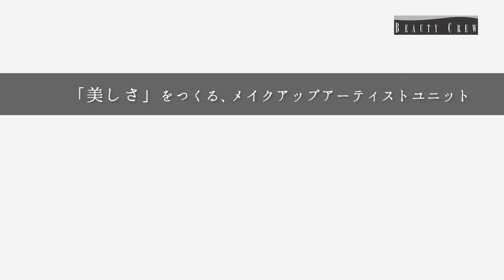フォーデイズ ビューティークルー 2018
フォーデイズのメイクアップアーティスト・ユニット【ビューティークルー】

全国の地区予選と、北海道最終予選を勝ち抜いた、
第二期生10名のメンバー。

９か月間、さまざまなイベントシーンで技術を磨き、新たな展開が幕を開けます。

どうぞ、ご期待ください！